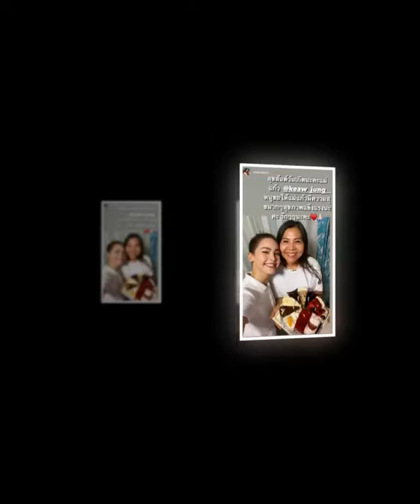Yaya came to surprise Mae Keaw | HBD Mae Keaw Nadech's mom